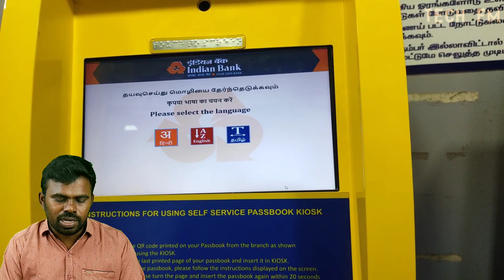Indian Bank passbook printing in Tamil